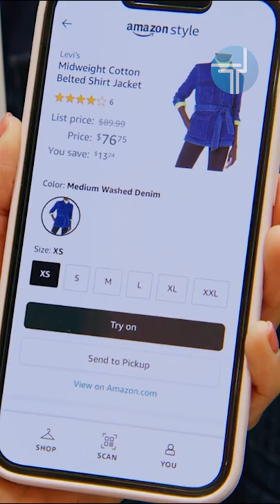Amazon Style: La tienda de ropa física de Amazon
A lo largo de este año, Amazon abrirá su primera tienda de ropa física, que ofrecerá a sus clientes una experiencia de compra única gracias a de la tecnología.

¿Qué le diferencia a “Amazon Style” del resto de tiendas de ropa?

Los compradores utilizaremos su aplicación Amazon Shopping para ir escaneando los códigos QR de las diferentes prendas que nos vamos a probar.

Desde la aplicación podremos seleccionar la talla y el color.

Una vez, hayamos escogido todas las prendas, nos dirigiremos a los probadores, donde estas nos estarán esperando.

Además, dentro de los probadores podremos utilizar una pantalla táctil para pedir otras tallas, colores, o nuevos artículos que en unos pocos minutos aparecerán en nuestro probador.

Amazon también está desarrollando unos algoritmos de aprendizaje automático que nos ofrecerán recomendaciones en tiempo real basadas en nuestros gustos.

Enlaces a los vídeos originales:

Introducing Amazon Style—Amazon's first physical store for men's and women's fashion